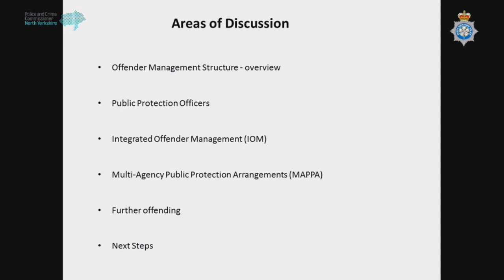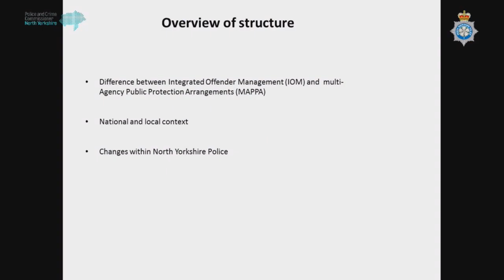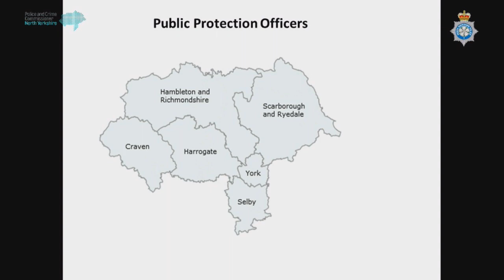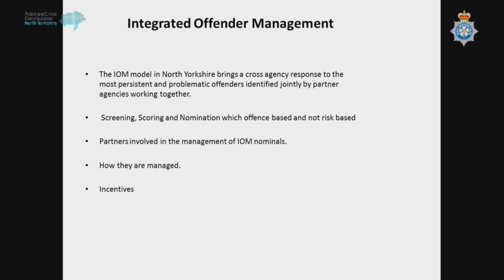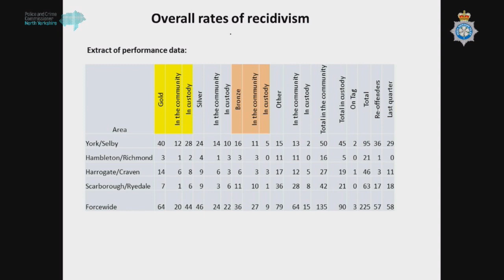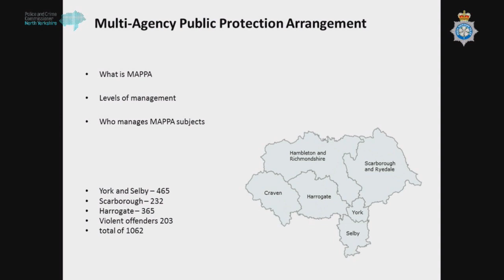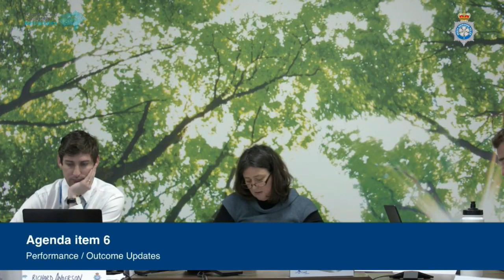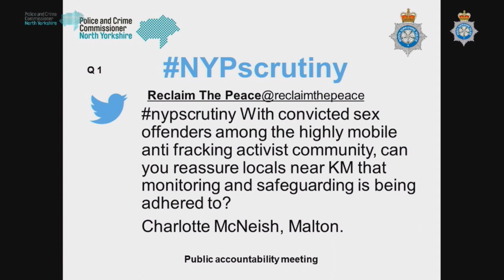Public Accountability Meeting - 23 January 2018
LIVE webcast
This meeting will focus on managing offenders.